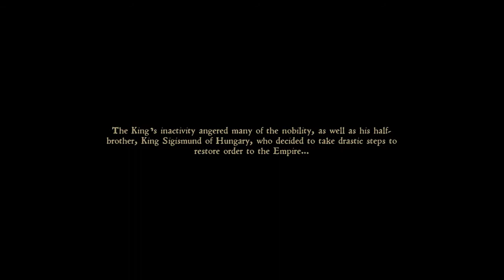My first two hours of Kingdom Come: Deliverence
A cheeky pause or two here and there and my pc struggled at times, otherwise enjoy!